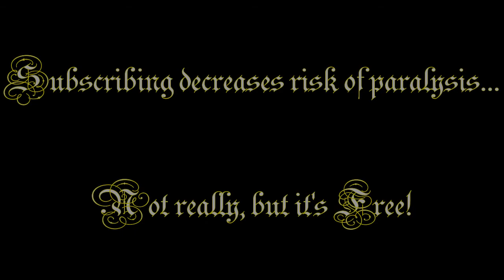Let's Play The Elder Scrolls: Arena | Part 34 | Black Gate 2 | First Floor | Morrowind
This is the second part to the first floor of the Black Gates dungeon. The way certainly is long and winding and the entrance to the next floor is well tucked away in a random corner of the dungeon. But before we find it, we'll have to get lost and explore a lot of the dungeon first.

00:00 Intro
00:06 Down the middle
10:10 The East wing
17:35 The West Wing
37:25 Two Medusas at once
41:42 Parting Words